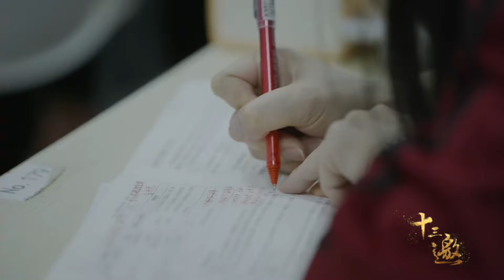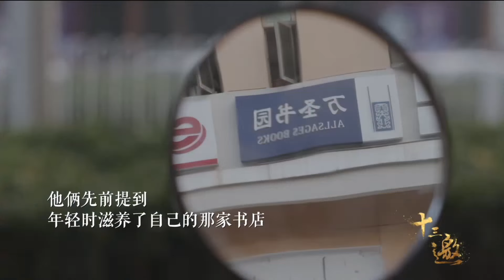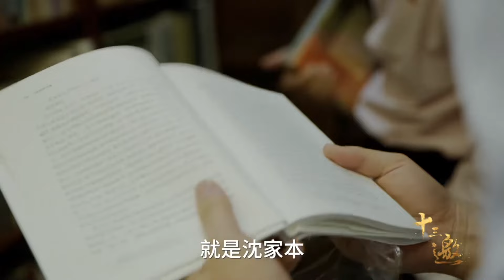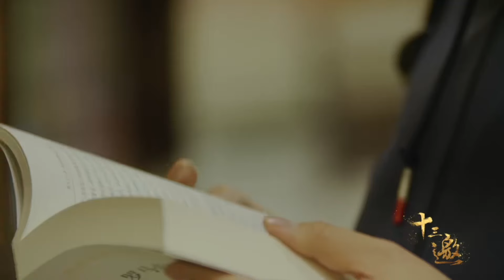毕业就删联系方式？为何混到法学顶层的罗翔老师，也从不参加同学会？